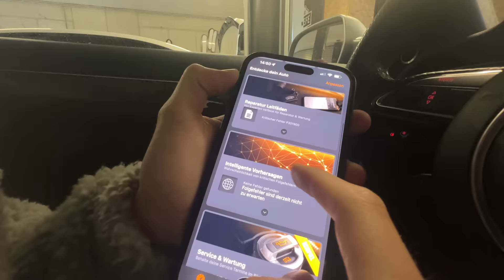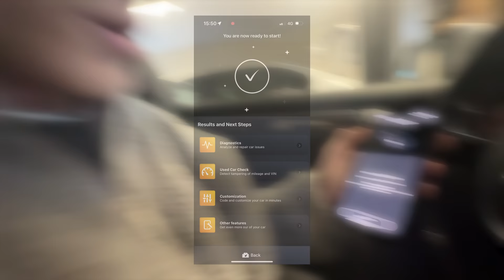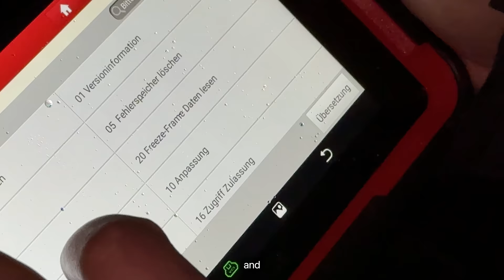WINTERTIME = QUATTROTIME - 2x AUDI RS4 WINTERBEATER TANDEM DRIFTS & RS6 BREAKS GEARBOX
Carly's scanner and free version of the app with standard OBD features are compatible with cars that have an OBD2 port. To see if Carly's advanced features — like coding or manufacturer-level diagnostics — should work with your car, make sure to check out their website. To access these additional features, you'll need to get their yearly license. *ad